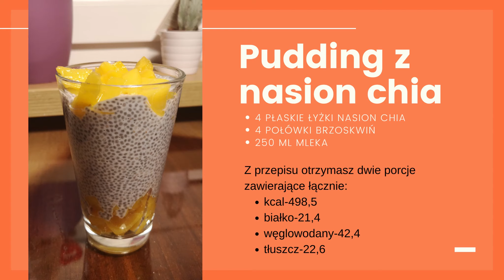Szybki i tani deser z nasion chia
Smaczny szybki deser w 20 minut? Pudding z nasion chia świetnie się sprawdzi, jedyne czego potrzebujesz to mleko,nasiona chia i brzoskwinie.
Przedstawiane treści są doświadczeniami/sytuacjami, które napotkałam w moim życiu i odnoszą się do placówek, w których się znajdowałam/znajduję. Nikt oprócz mojej osoby (i widzów 😉 ) nie ma wpływu na to co pojawia się w filmach. Kanał nie ma na celu obrażenia przedstawianych osób oraz placówek. Każda zbiórka jest prowadzona tylko i wyłącznie przez moją osobę.